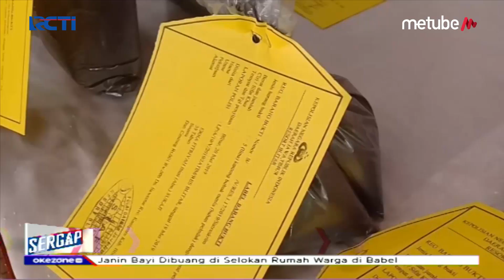3 Kg Bubuk Mercon Diamankan dari Seorang Pengedar di Blitar - Sergap 29/05